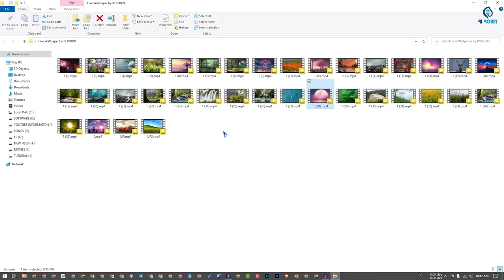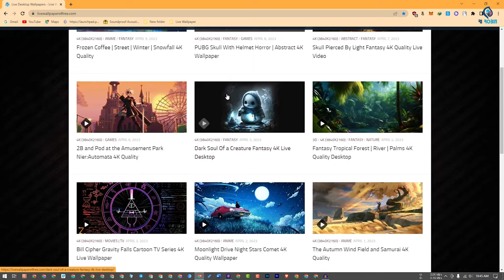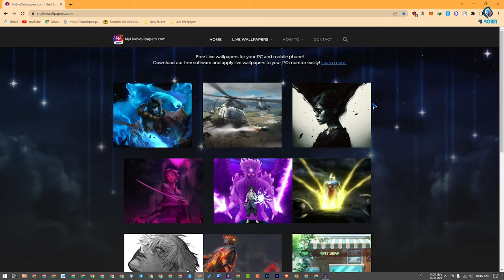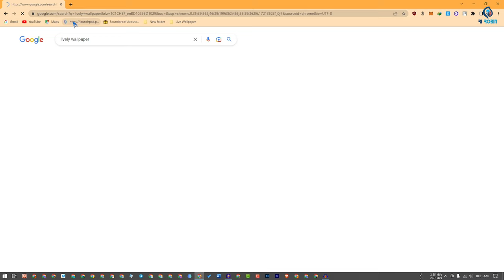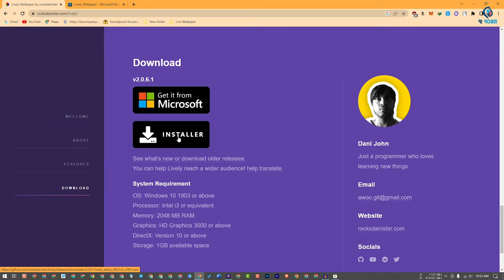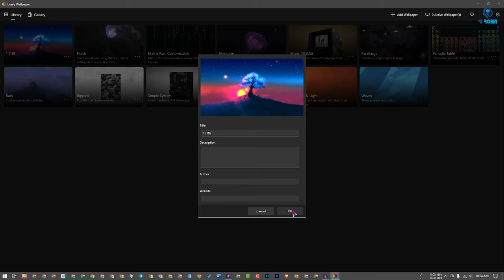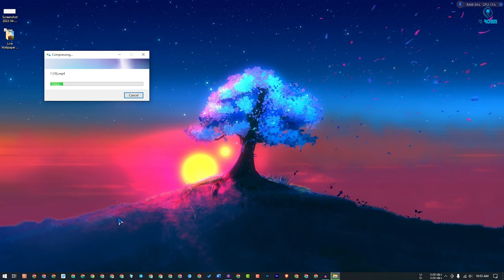Computer Live Wallpaper | How To Setup Live Wallpaper on Laptop / Desktop | PC Live Wallpaper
Video: Computer Live Wallpaper | How To Setup Live Wallpaper on  Laptop / Desktop | PC Live Wallpaper